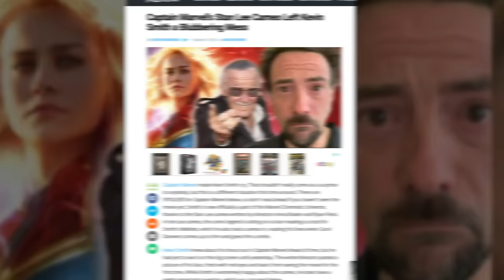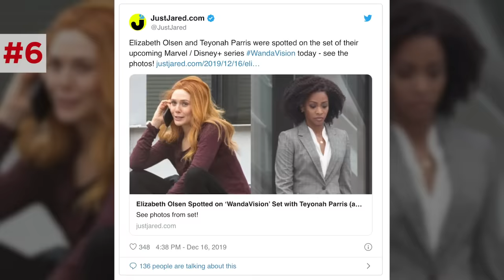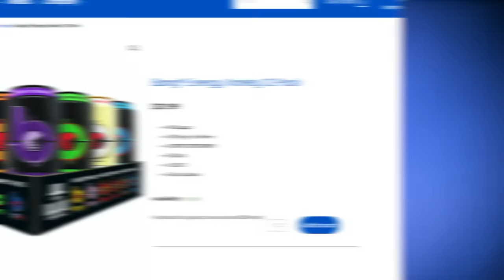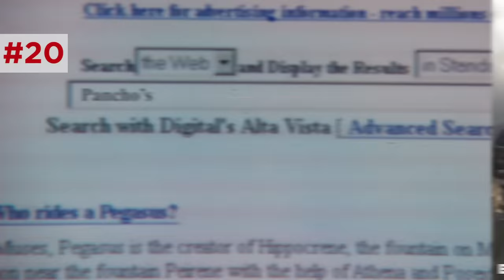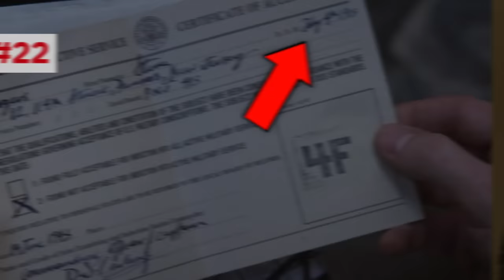Captain Marvel Breakdown! NEW Avengers Easter Eggs & Details You Missed! | Infinity Saga Rewatch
Captain Marvel (2019) Full Movie Breakdown & Analysis! What Easter Eggs did you miss in Captain Marvel?

Captain Marvel updated the MCU timeline with the backstory of Nick Fury, the Tesseract, the Avengers Initiative, and the prelude to Guardians of the Galaxy. But how does it set up Avengers Endgame and connect to other MCU installments in ways we didn’t realize? What is the deeper meaning of the Stan Lee tribute in the film? In our latest InfinitySagaRewatch, Erik Voss reexamines the Captain Marvel movie for the way it sets up the Secret Invasion Skrull storyline that resulted in one of the biggest twists in Spider-Man Far From Home. How does Goose the Flerken help save all of SHIELD in Captain America Civil War, and call back Bruce Banner in the first Avengers film? What is the secret joke of the Fonz lunchbox that they use to hide the Tesseract? What is the deeper meaning of the mysterious burning piano that appears in Carol Danvers’ memory?

Kelly Hopper
Pony Stark
Alfredo del Barrio
Zach Gonzalez
RxJedi

Written by: Erik Voss
Post Production Supervisor: John Costa
Editor: Josh Hurd, Aaron Carrion, John Costa